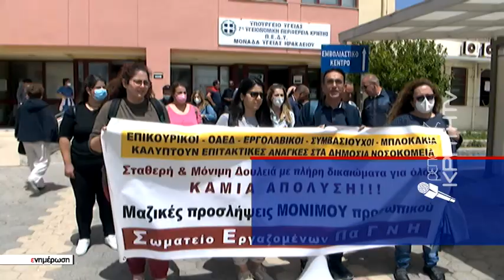Δύο ημέρες πριν την "πόρτα εξόδου" ενημερώθηκαν πώς μένουν άνεργοι